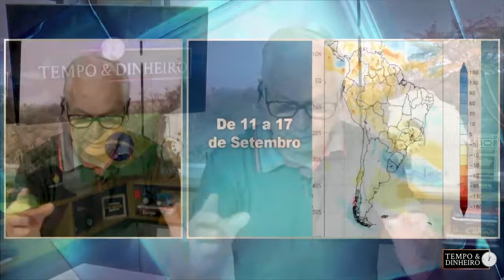Chuvas a partir do dia 15 de setembro. Chuvas ainda abaixo da média até o dia 23 no Br Central